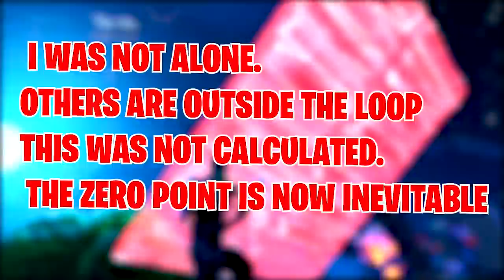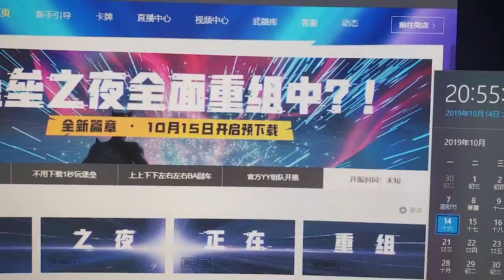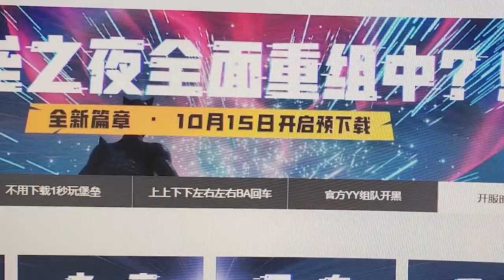Fortnite: Chapter 2 IS LIVE! (Trailer)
FORTNITE: CHAPTER 2 BLACK HOLE EVENT

In this video we go over the Season X, or Season 10 Finale event where the Rocket Launch will reveal that New Fortnite: Season 11 Map!